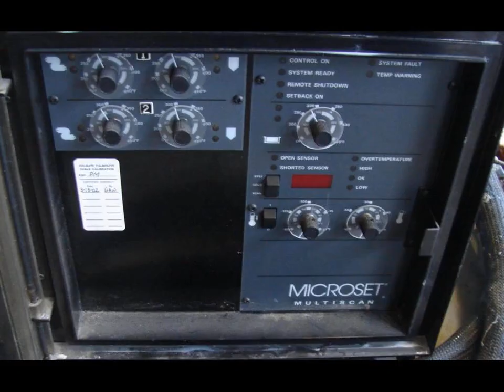Nordson Model 3400 1F A32/D hotmelt dispenser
Nordson Model 3400 1F A32/D hotmelt dispenser.  Serial# AA98F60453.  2 hose capable unit.  This unit comes with 2 hoses that are 6' and 8' long, that have soleniod activated machine glue nozzles.  Requires 230 vac 1 ph electrical and pneumatic supplies.  Good condition.